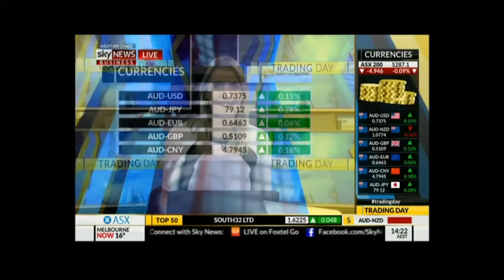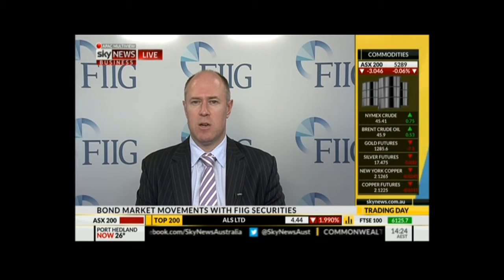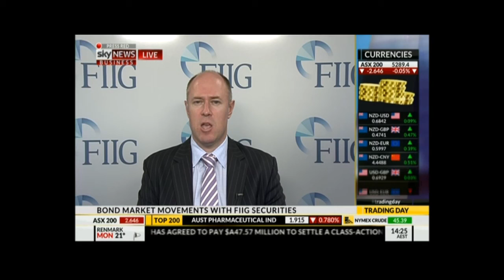090516 Fiig Securities Bond Market Update